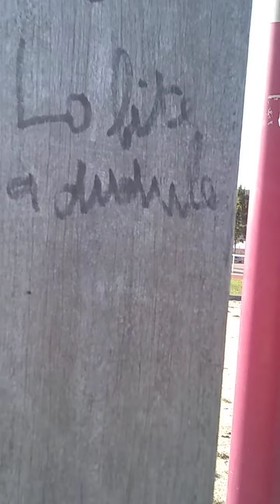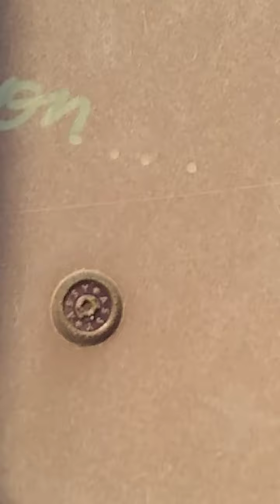elle a peur d'être sur youtube 😂